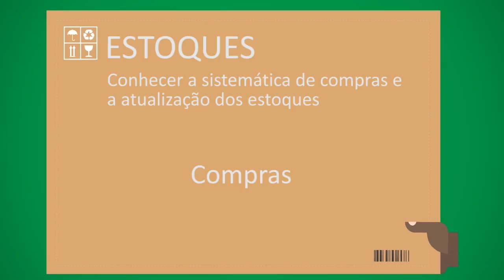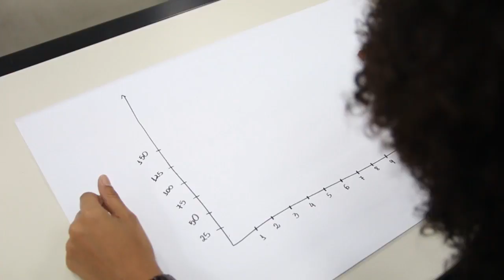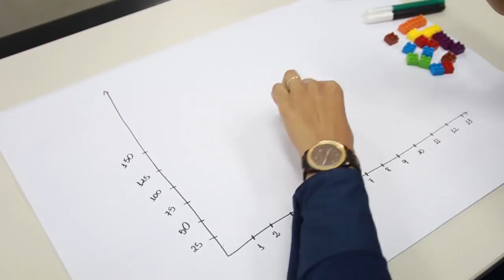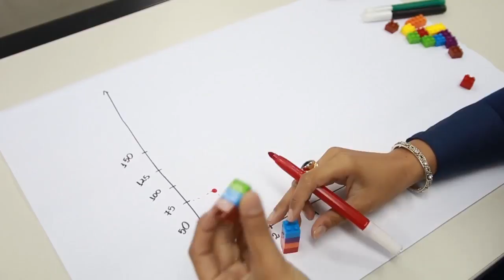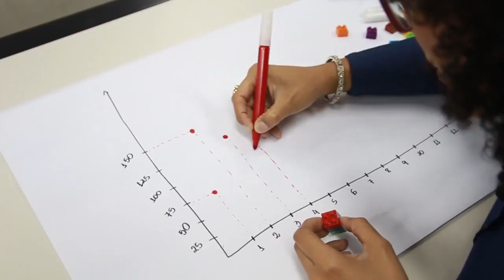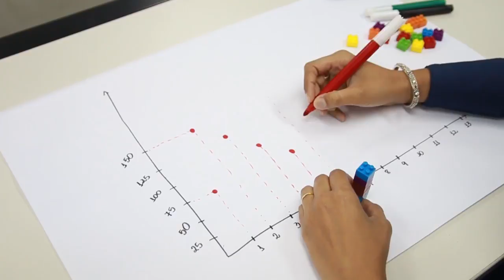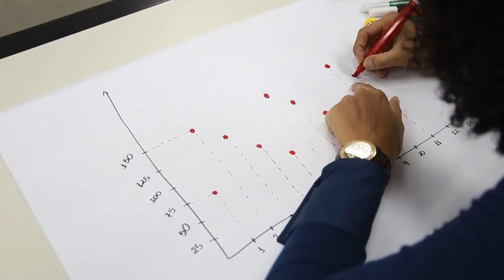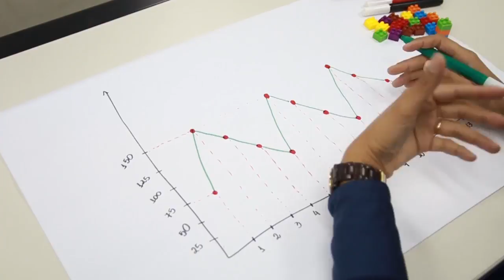CURSO TÉCNICO EM LOGÍSTICA - ESTOQUES - COMPETÊNCIA 04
Curso Técnico em Logística - EAD PERNAMBUCO
Disciplina: Estoques
Competência: 04
Prof: Mariana Melo